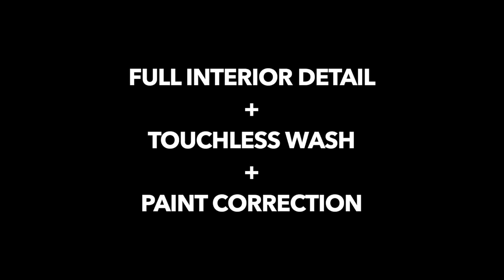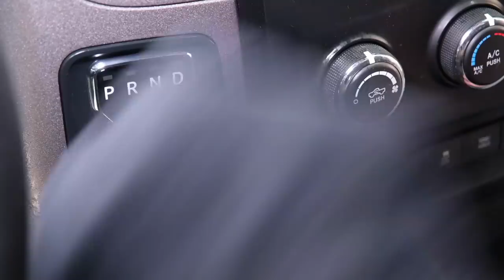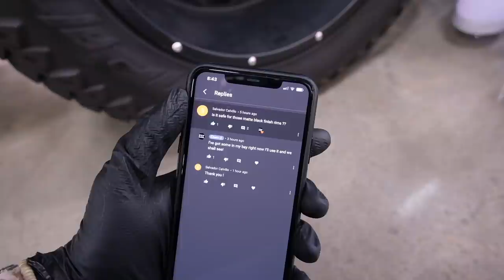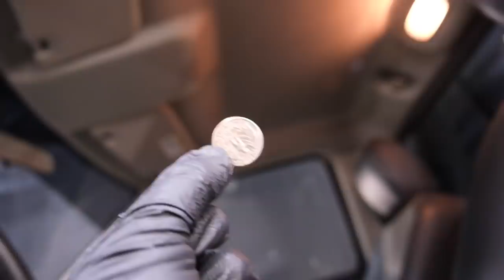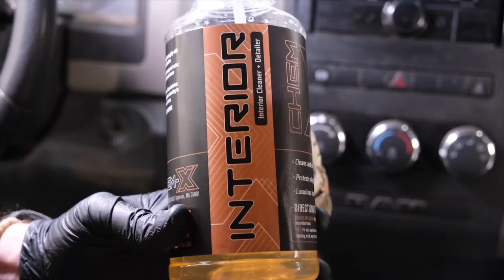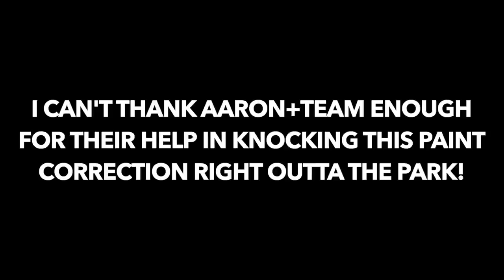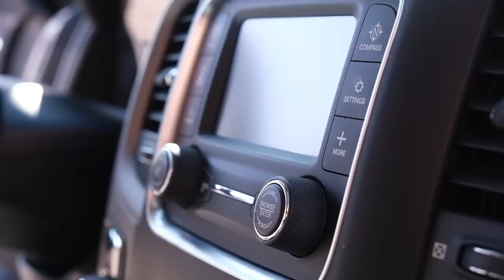TWO SUPER MUDDY DODGE TRUCKS Get FIRST CLEANING In SIX YEARS! + TOUCHLESS WASH + PAINT CORRECTION!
Timestamps:
0:00 Intro
1:01 S+S touchless wash on Kay's truck
3:43 S+S vs. just high psi rinse comparison
5:24 S+S touchless wash on Chris's truck
8:14 Touchless wash results
8:55 How to rinse in a touchless wash
10:50 Pre rinse vs. non pre rinse comparison
11:50 Interior detail on Kay's Truck
14:53 Prep for paint correction
18:18 Buffing out swirls
19:17 Can Heavy Duty be used on matte black rims?
22:48 Restoring chrome tailpipes with M-Shine
23:53 First interior detail in 6 years!
30:36 Using Chem-X Detailer as a quick wax
32:48 Final polishing on Kay's truck with Aaron
34:08 Chris and Kay's reaction and the big reveal!